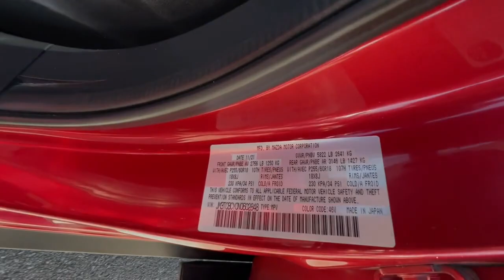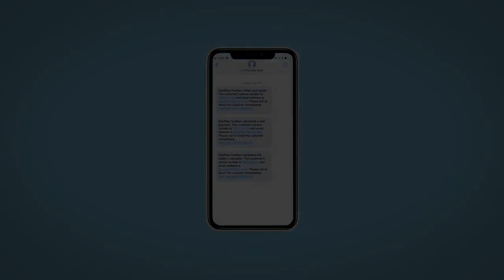2022 Mazda CX-9 Reno, Carson City, Northern Nevada, Sacramento, Roseville, NV N0602848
Soul Red Crystal Metallic Used 2022 Mazda CX-9 Touring available in Reno, Nevada at Lithia Hyundai of Reno. Servicing the Carson City, Northern Nevada, Sacramento, Roseville, NV area

Heated Leather Seats 3rd Row Seat Onboard Communications System iPod/MP3 Input Back-Up Camera Rear Air Turbo All Wheel Drive Alloy Wheels SOUL RED CRYSTAL METALLIC PAINT Power Liftgate. CLICK NOW!br /br /KEY FEATURES INCLUDEbr /Leather Seats Third Row Seat All Wheel Drive Power Liftgate Rear Air Heated Driver Seat Back-Up Camera Turbocharged iPod/MP3 Input Onboard Communications System Aluminum Wheels Remote Engine Start Dual Zone A/C Blind Spot Monitor Apple CarPlay. Rear Spoiler MP3 Player Keyless Entry Privacy Glass Remote Trunk Release. br /br /OPTION PACKAGESbr /SOUL RED CRYSTAL METALLIC PAINT. Mazda CX-9 Touring with Soul Red Crystal Metallic exterior and Black interior features a 4 Cylinder Engine with 227 HP at 5000 RPM*. br /br /EXPERTS RAVEbr /Great Gas Mileage: 26 MPG Hwy. br /br /A GREAT VALUEbr /This CX-9 is priced $2000 below Kelley Blue Book. br /br /BUY WITH CONFIDENCEbr /CARFAX 1-Owner br /br /VISIT US TODAYbr /Lithia Hyundai of Reno sells new Hyundais certified pre-owned Hyundais and used cars trucks and SUVs! We have excellent finance options as low as 0% on select models in addition to all avilable Hyundai incentives and rebates! We also specialize in second chance financing! We are located in Northern Nevada at 2620 Kietzke Ln. Our hours are Monday-Saturday 8: 30am - 8pm and Sundays 10am - 6pm. 100% customer satifaction is our priority! Price contains all applicable dealer incentives and non-limited factory rebates. You may qualify for additional rebates; see dealer for details.   Pricing analysis performed on 5/2/2024. Horsepower calculations based on trim engine configuration. Fuel economy calculations based on original manufacturer data for trim engine configuration. Please confirm the accuracy of the included equipment by calling us prior to purchase. br /
JCR